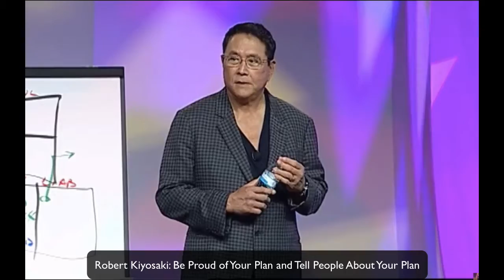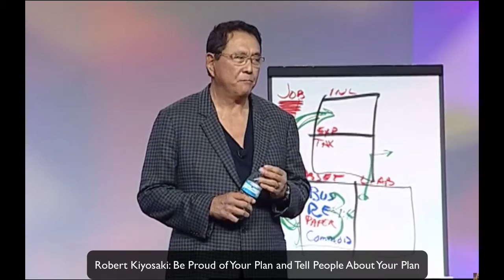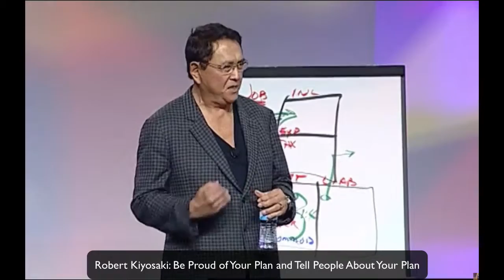Robert Kiyosaki - Be Proud of Your Plan and Tell People About Your Plan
Robert Kiyoski is the author of the best-ever selling personal finance book of all times, Rich Dad Poor Dad, which has been on the New York Times Bestseller list for over 7 years, translated into over 30 languages. Robert Kiyosaki created Rich Dad CashFlow Board game to help people to learn how to get out of the rate race by practicing business and investment skills using play money. Robert Kiyosaki mentioned that if you want to successful fast and minimize risk you need to play CashFlow Game 100 times, teach 100 people and start doing the real things. To join our CashFlow Club Cambodia go